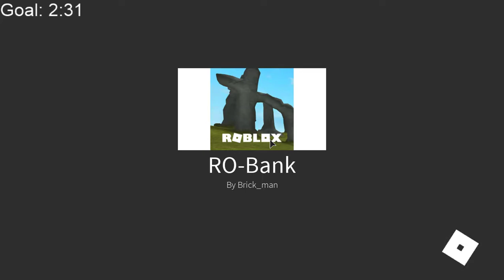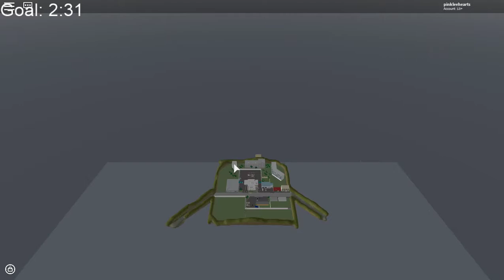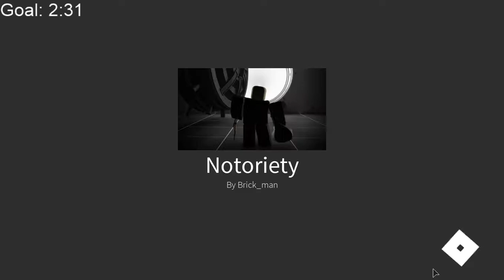Notoriety - RO-Bank (6:43 IGT) FWR on speedrun.com